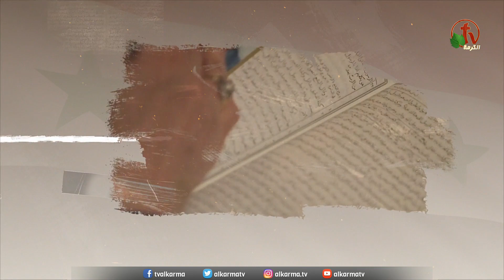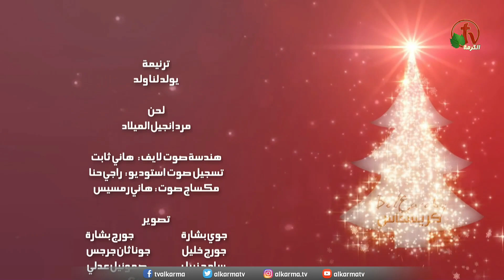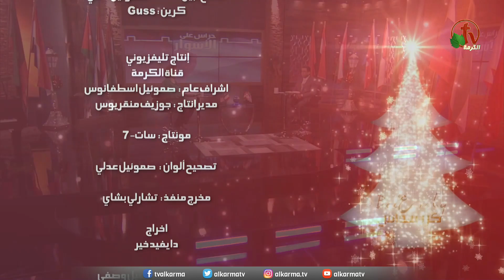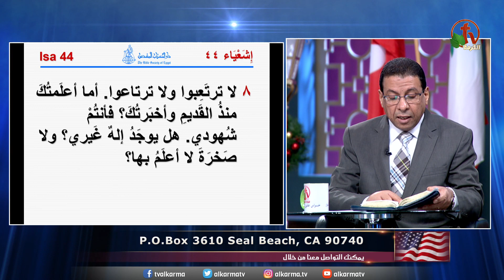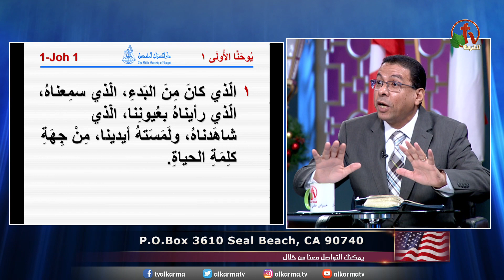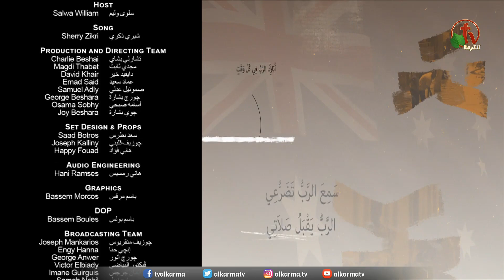حراس على الأسوار (52) || الله ظهر في الجسد - الأربعاء 5 يناير 2022 || قناة الكرمة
برنامج حراس على الأسوار بعنوان: الله ظهر في الجسد!
مباشر على قناة الكرمة || الأربعاء 5 يناير 2022 || إعداد وتقديم: الأخت سلوى وليم - الحلقة 52

Guards of the Walls || "God Appeared in Flesh"
Prepared and Presented by Sister Salwa William - Episode 52
Live on Alkarma TV Network || Wednesday Jan. 5, 2022 || Guest: Brother Elia Kerollos

برنامج "حراس على الأسوار" يعرض كل يوم أربعاء على شاشة قنوات الكرمة
الساعة 11 صباحاً بتوقيت كاليفورنيا - الساعة 8 مساءاً بتوقيت القاهرة
الموافق الخميس الساعة 6 صباحاً بتوقيت سيدني